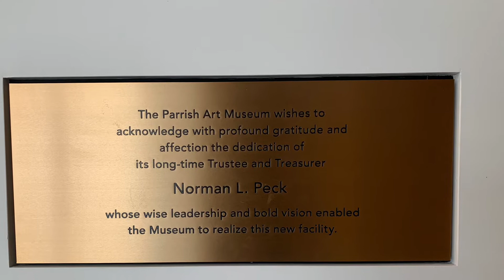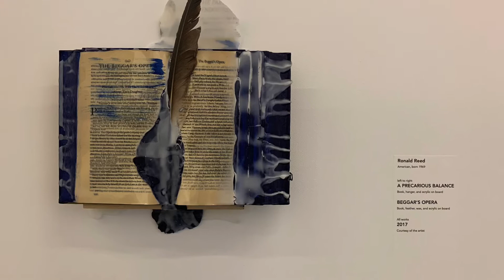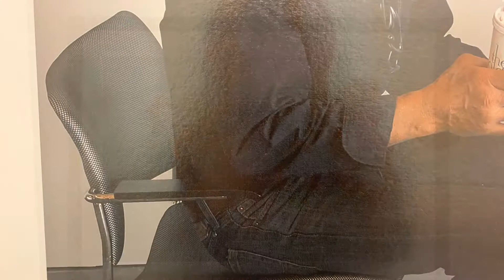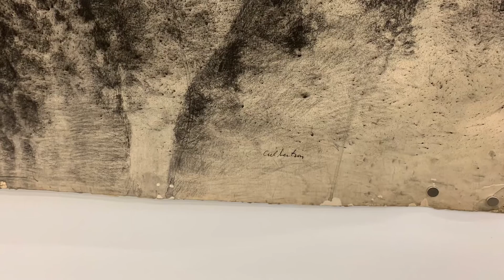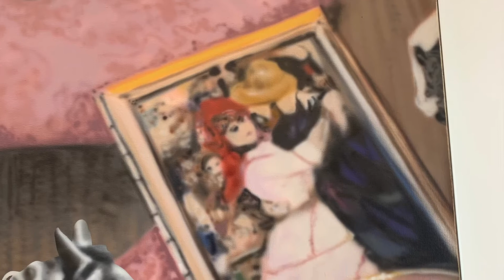Parrish Art Museum January 2020 exhibitions